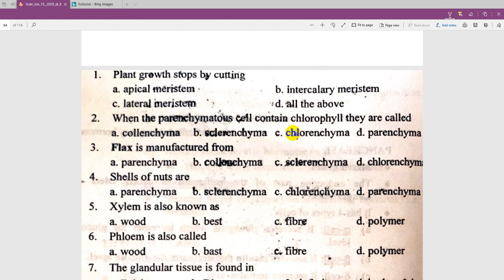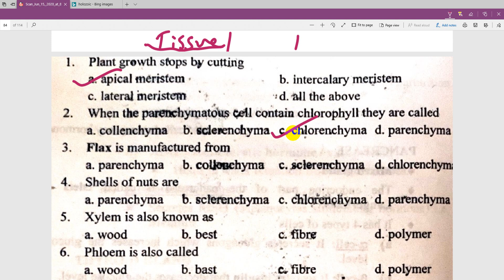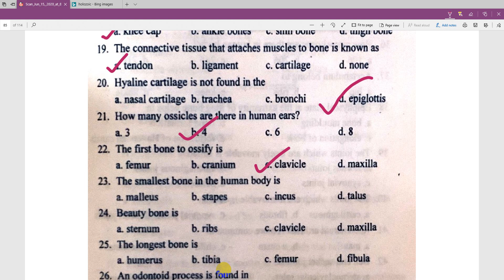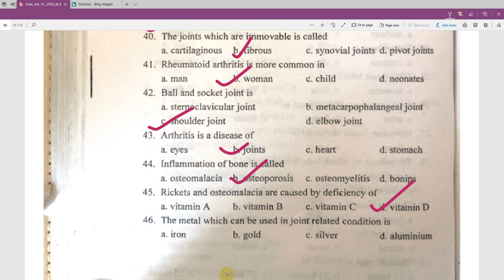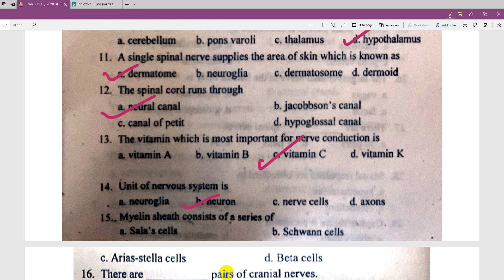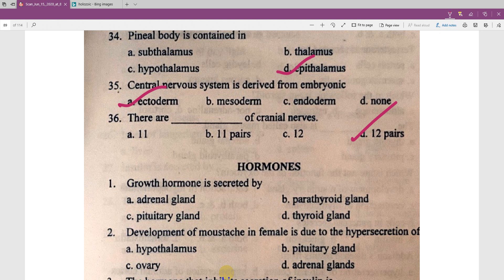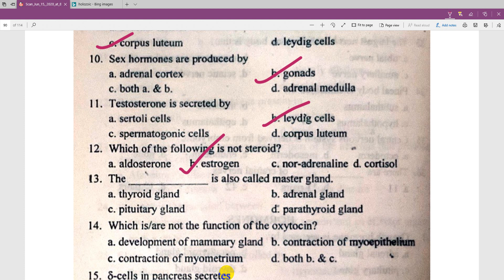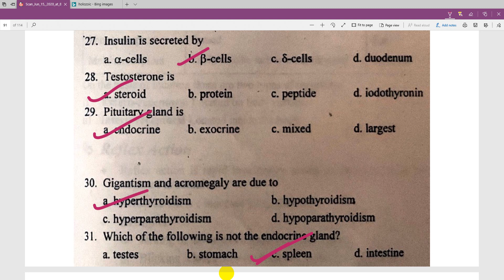Biology Important MCQ Part 5| Entrance Preparation for Class 11 | Bridge Course for NEB in NEPALI